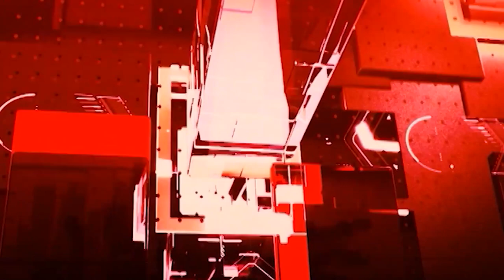AI एंकर GAURI से जानिए उत्तर प्रदेश की खास खबरें !